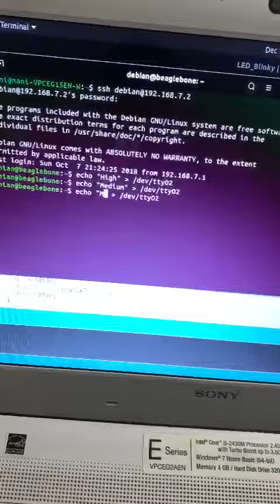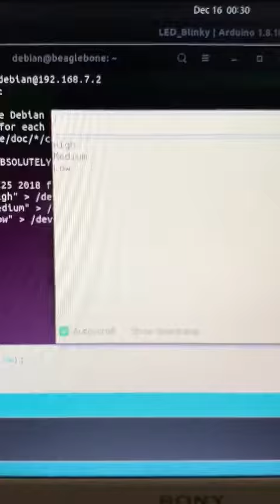Beagle bone black communication with Arduino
on-board LED of arduino is made to flash using BBB as master and arduino as slave